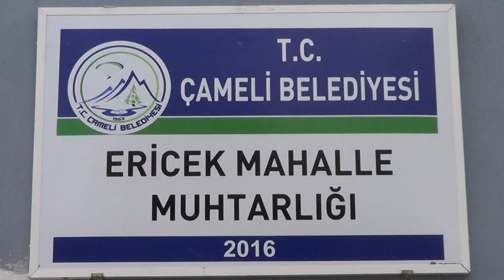DENİZLİ ÇAMELİ ERİCEK MAHALLESİ MUHTARI İSA ADAK, CUMHURBAŞKANIMIZIN TOPLANTISINA KATILMAK İSTEDİ